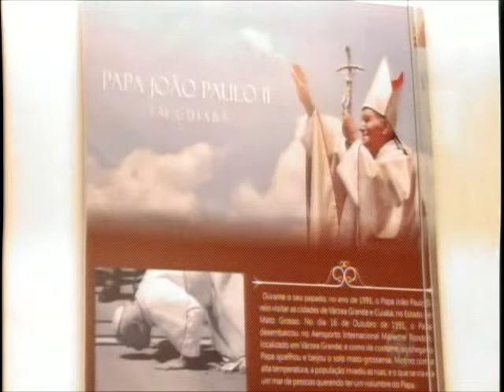Museu de MT tem exposição permanente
Dedicação é referente a visita do Papa João Paulo 2º ao Estado.